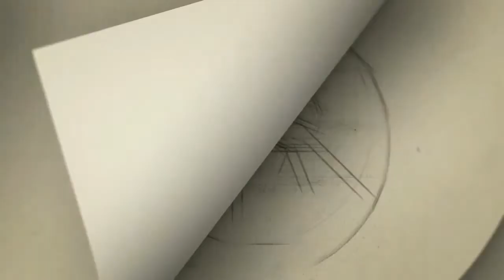''வீடு வீடாக அவமானப்பட்ட சிறுமி'' -ஏன் எதனால் ? | Actor RajKamal fun with kids | introll break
Actor soori Bathroom Atrocity Video # Soori Video Actor soori fun with

Category
People & Blogs